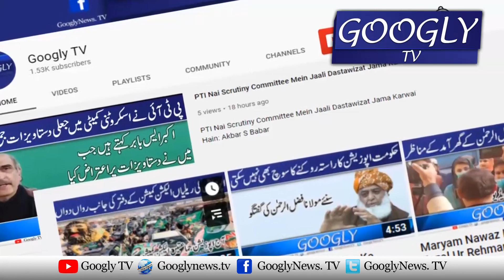Lahore Mein Talaba Ki Giraftari Riasati Dehshat Gardi Hai : Khawaja Saad Rafique | Googly TV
Lahore Mein Talaba Ki Giraftari Riasati Dehshat Gardi Hai : Khawaja Saad Rafique